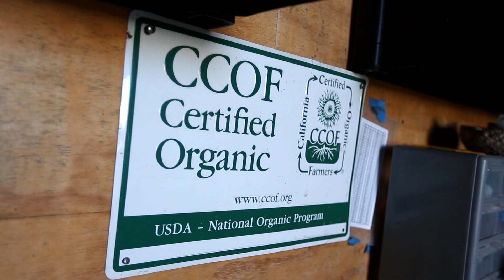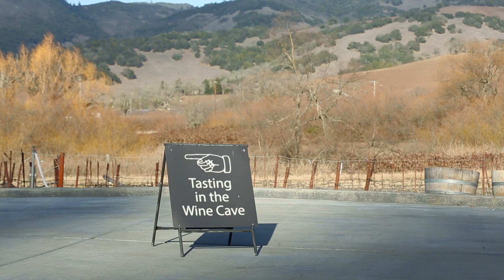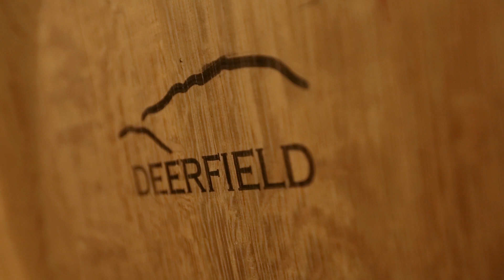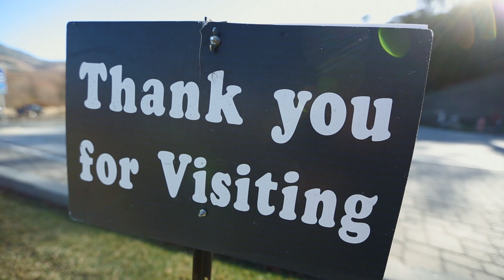Episode 3: Deerfield Ranch Winery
Filming: Alan Larsen, Dmitry Koshutin
Editing: Katrina Frederick
Illustrations: Jeff Palm

Off to the caves where we taste some biodynamic, organic wine from the beautiful Sonoma Valley. Thankfully for us lushes, we have a multitude of sustainable drinks to choose from. Ben tells some straight-faced jokes that we didn’t get until five minutes later (but were incredible) and Addison shaved his beard off right before the video so he looks like a murderer.